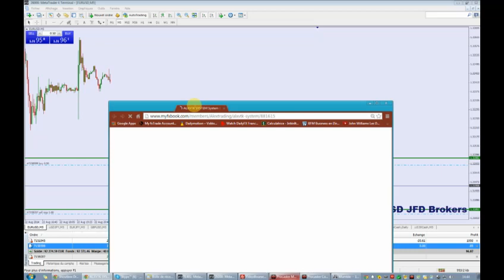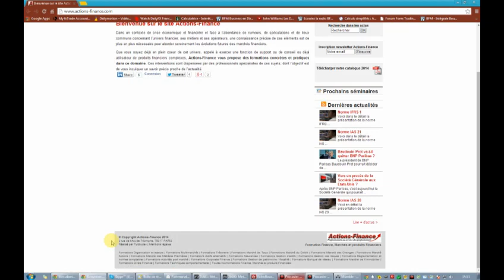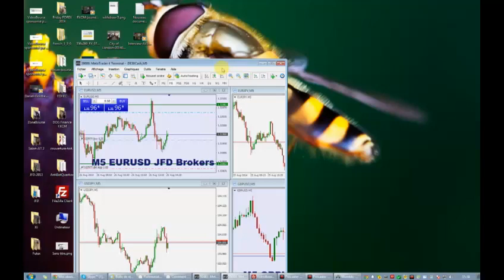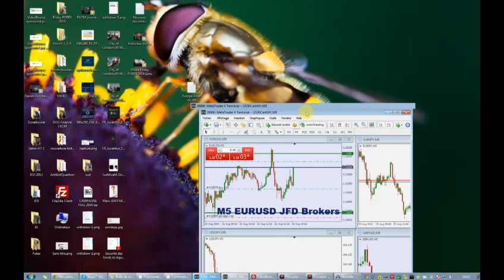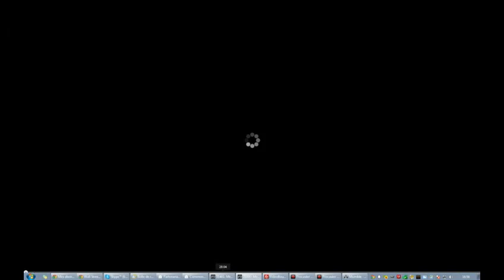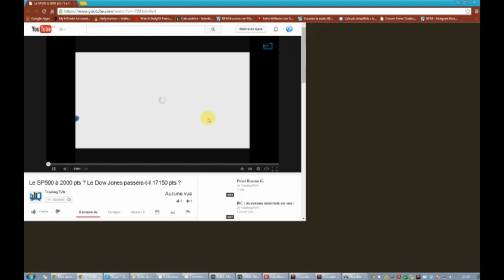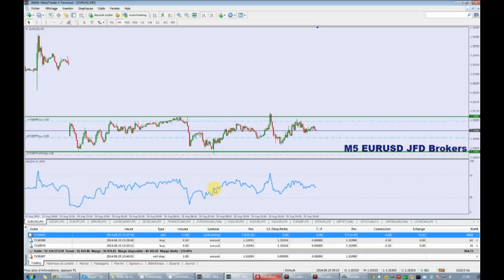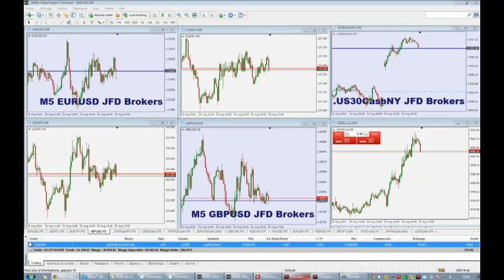Très léger Gain en ce lundi sans mouvement sur le FOREX - 25/08/2014